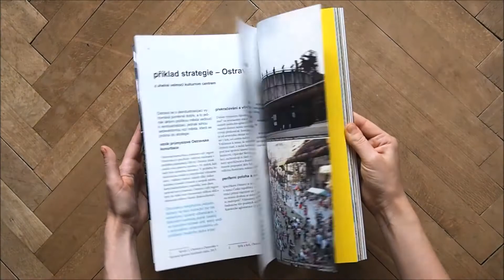Ústí nad Labem - Nové město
diplomka 2017
Fakulta architektury ČVUT
Jitka Žambochová